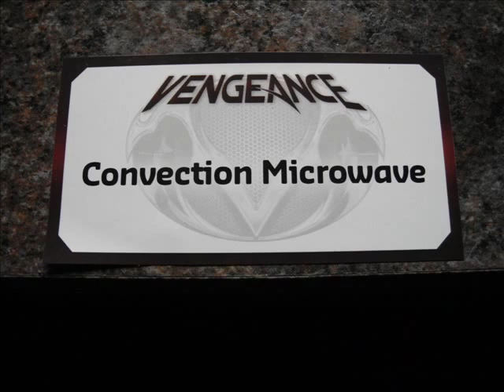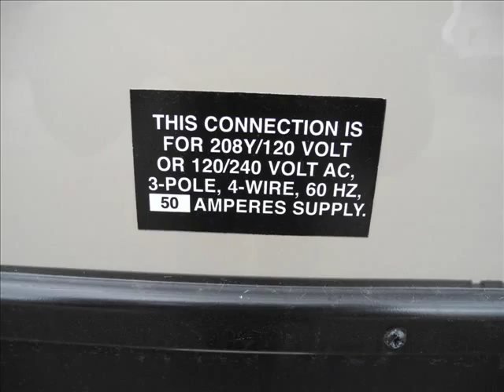*SOLD* 2013 205173 Vengeance cherokee fifth wheel toy hauler i94rv.com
2013 Vengeance Cherokee 376V

Length  41'7"
Width  8'6"
Height  13'4"
Hitch Weight  2,490 lbs
Cargo Weight  5,049 lbs
Sleeps  9
Slides  3
Interior Color  Rawhide Tan